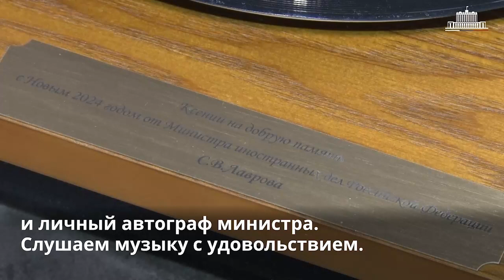Глава МИД Лавров подарил подарок девочке из Амурской области